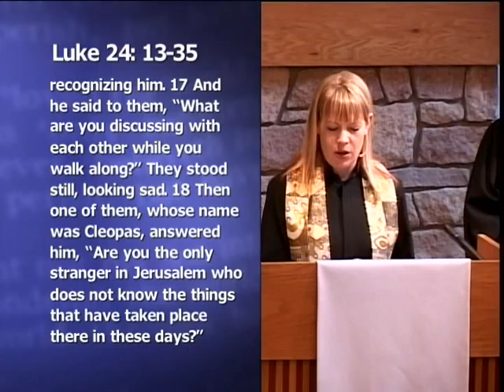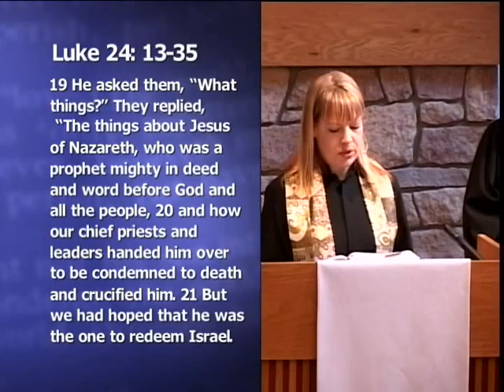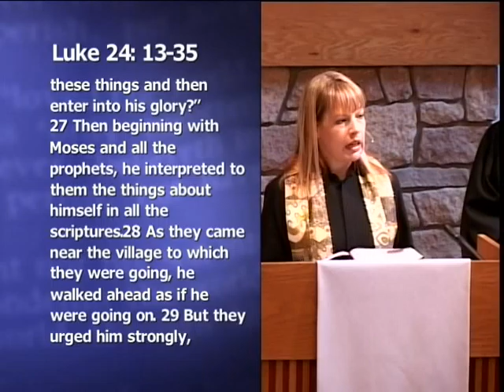May 4, 2014: "Around This Table"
This is the second of a three-part worship series titled, "City on a Hill: A Light to this City".  Rev. Meredith Holladay.